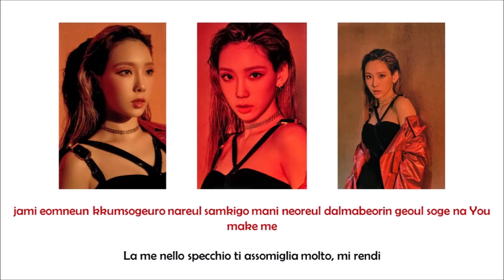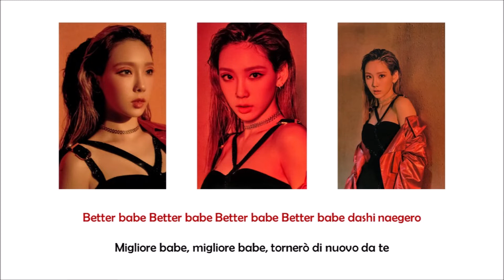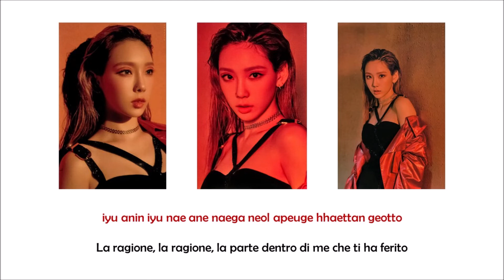Taeyeon (Girls' Generation) - Better Babe [Lyrics Romanized | SUB ITA]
Taeyeon Girls' Generation SNSD Better Babe Lyrics Romanized SUB ITA